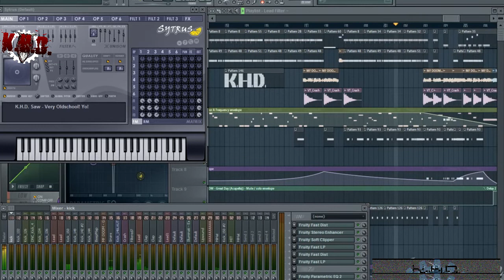K.H.D. - Absolute Power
Lyrics:
This stuff is like what you might...

This stuff is like what you might put on movie food
away from all those pair of busted Timbs you don't use.

The rocket scientist, with the pocket wine list.
Some even say he might need some p-sychiatrist.

Yes!

Do you read me sir?
Uh, yes!

Mr. President. It's my understanding that the terrorists have managed to
input the code sequence necessary for launching a nuclear strike.
That's correct. I punched that sequence in myself.
You're working for them?
Yes.
I wanted power. They sought destruction
I wanted absolute power!

F-f-f-fear into all...
F-f-f-fear into all...
Yes!
F-f-f-fear into all...
F-f-f-fear of destruction! No!

It's all a show! Democracy is just a filler for textbooks!

Your own government is actually a well staged production aimed at satisfying the
public!

Music programming, composition, arrangement, mixing, mastering and visual art by K.H.D.

Vocals taken from: Metal Gear 2
MF Doom - Great Day
Invader Zim